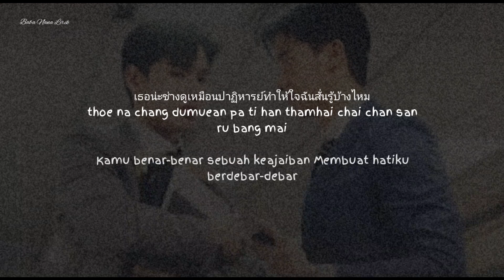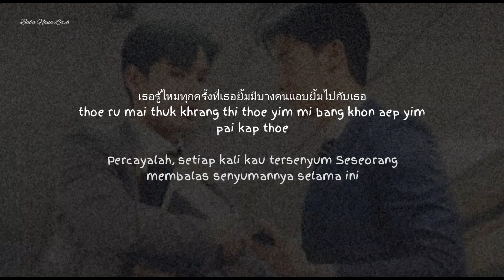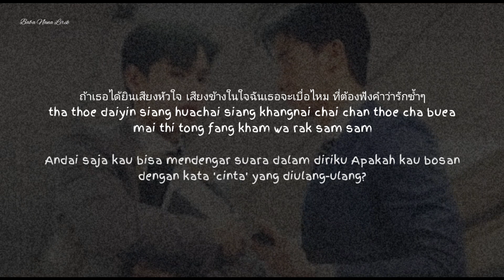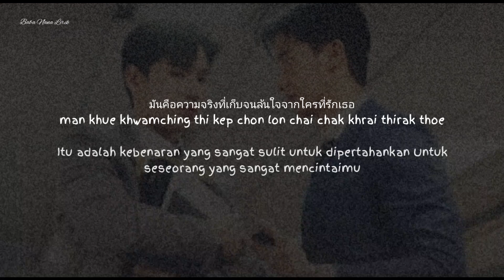Tay Tawan ~ Voice Within (ถ้าเธอได้ยิน) Ost.Cherry Magic {Lyrics & Terjemahan}